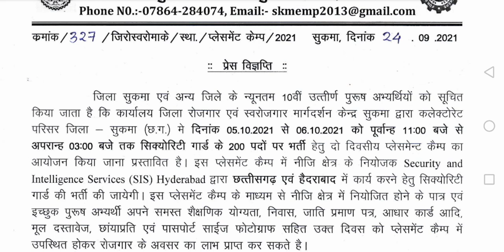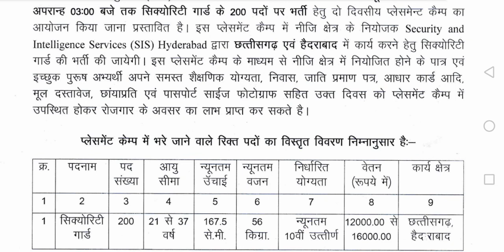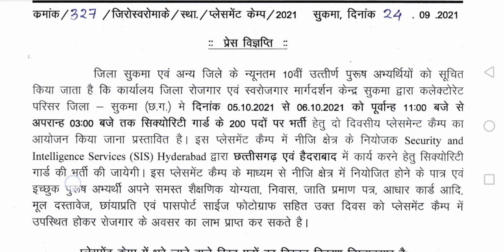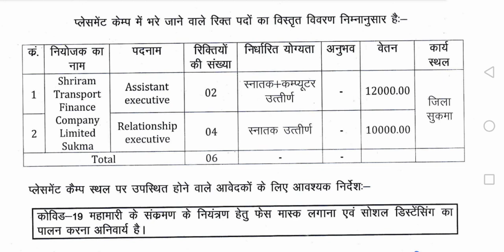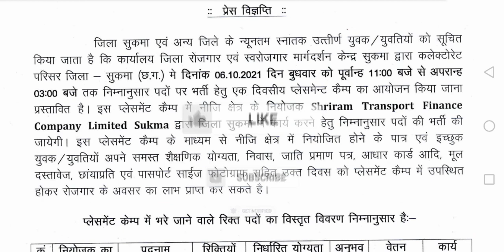security guard recruitment in cg |security guard bharti 2021 |placement camp in sukma |cg job |nr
Placement Camp- Recruitment of Security Guard, Asst. Executive, Relationship Executive sukma pdf

Assistant executive  and Relationship
executive bharti

Job related free information is given in our video chanel.
cg job
cg job news 2021
cg job alert, nr computer
cg job vacancy
raipur me job chahiye 2021
raipur me job
raipur me job chahiye
raipur chhattisgarh me job, nr computer
raipur me private jobs
bilaspur me jobs
chhattisgarh naukri, nr computer
jobs cg 2021
upcoming jobs in cg